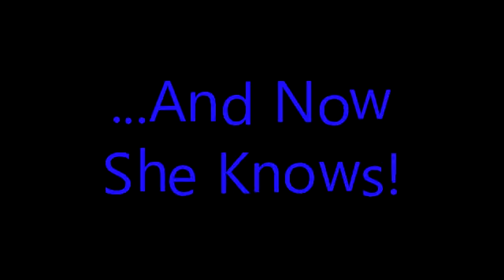The Story Of My Proposal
I had a friend film my proposal to my now-Fiance. Here is our story.